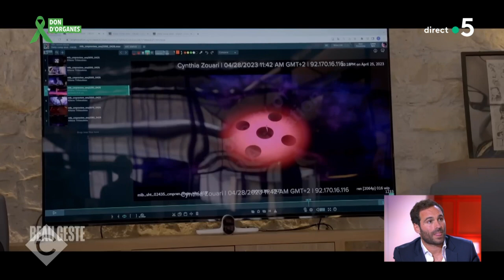Les aventures de la coccinelle qui a conquis les enfants - Jérémy Zag - C à Vous - 22/06/2023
Et retrouvez-nous sur :
Invité : Jérémy Zag - Producteur & réalisateur
• Les aventures de la coccinelle qui a conquis les enfants